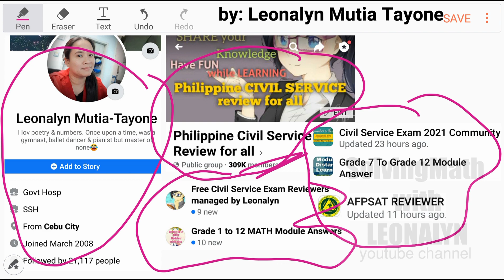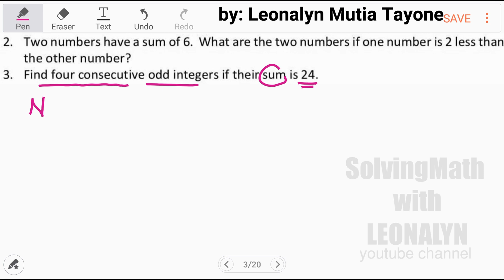Conversion of Word Problem to Equation: What are the two numbers if one number is 2 less than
Two numbers have a sum of 6. What are the two numbers if one number is 2 less than the other number?

Find four consecutive odd integers
if their sum is 24.